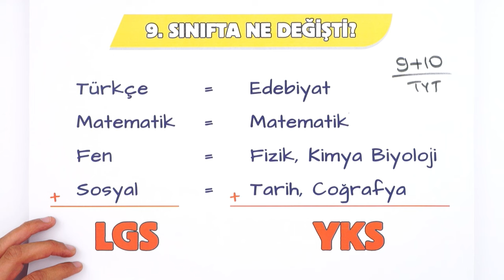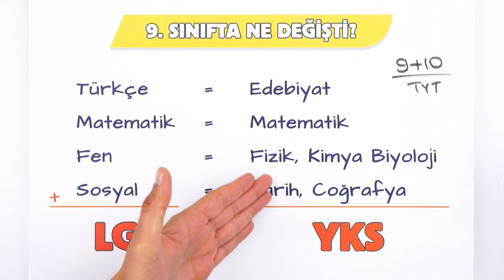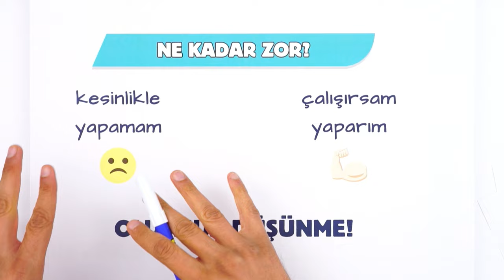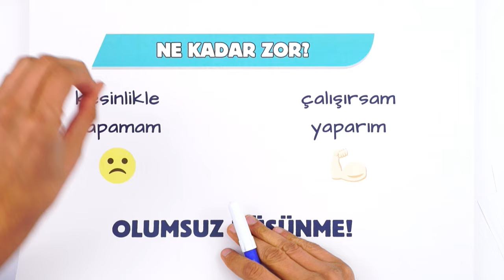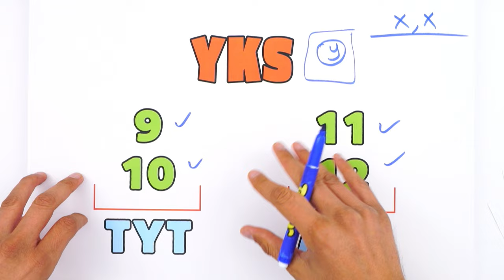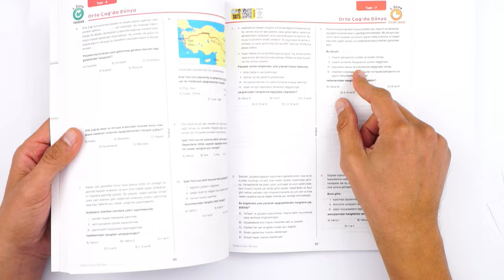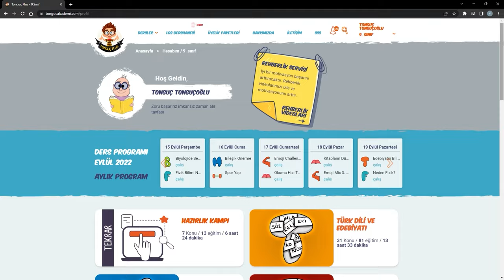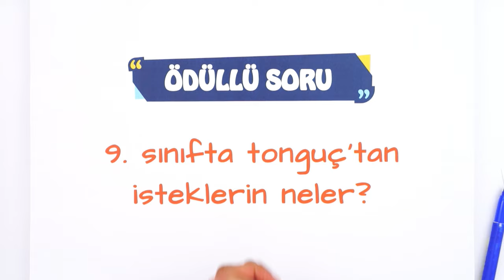9.Sınıf Zor mu Olacak? 🤔 Başarılı Olmak İstiyorsan Bu Taktikler Tam Sana Göre! 🧐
9. sınıf dersleri başladı! 🎉 9. Sınıf zor mu olacak ? Bu sene lisede nasıl başarılı olursun ?  Tüm taktikler ve tavsiyeler bu videoda!